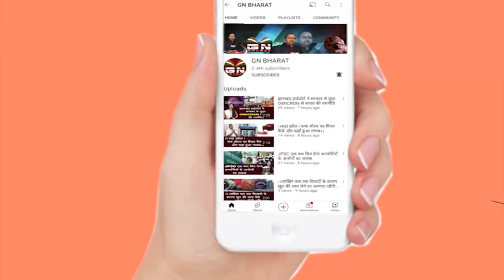बोकारो में भाजपा के पूर्व सांसद के काफिले पर हमला